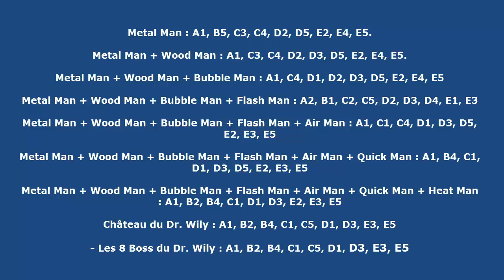Testeur du Dimanche - Megaman II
Le TDD  vous présente Megaman 2 (clin d’œil au Dr Denfer)